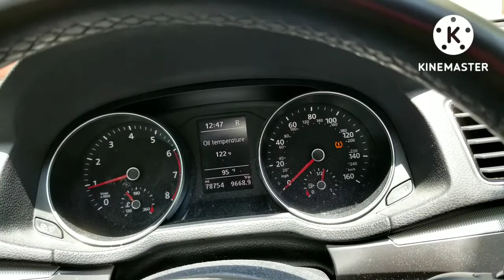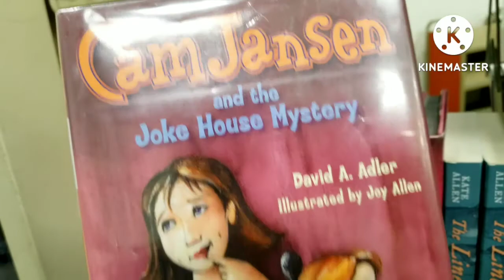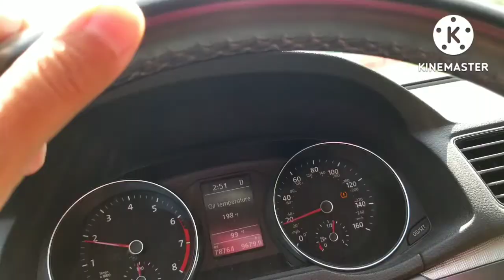আজ লাইব্রেরী গিয়েছিলাম, মন ভালো হয়ে যায় বইয়ের রাজ্যে 😍😍 @বাংলাদেশী_আমেরিকান_ভ্লগ @Library visit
@আমেরিকার লাইব্রেরি